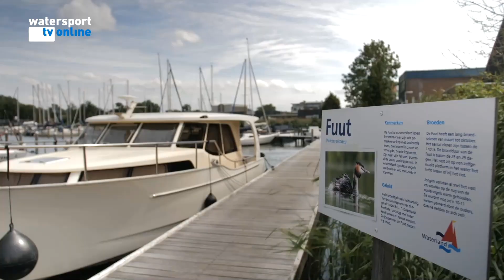Holland Vaart in Monnickendam 2020 aflevering 1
In deze eerste aflevering van de vierdelige serie 'Holland Vaart' zeilt Shannon van Beek met een Lemsteraak naar Monnickendam. Daar ontmoet en spreekt ze met meerdere personen over hun passie voor watersport en verkent ze op een elektrische scooter het pittoreske plaatsje.
Shannon gaat langs bij Marjolein en Jos van der Heide die op een charter zeilschip wonen met hun gezin. Bij Inge de Graaf en Evert Stel van de Stichting Vaarwens. Spreekt met Nienke Zetzema van jachthaven Waterland.
De dag wordt afgesloten met een hapje en drankje bij de Bierderij.

00:00- Intro
00:12- Leader Holland Vaart in Monnickendam
00:32- Interview Erik Hermans, eigenaar Lemsteraak
02:58- Aankomst Monnickendam
03:07- Verkenning met elektrische scooter
04:22- Interview Inge en Evert van Stichting Vaarwens
08:29- Stijn Tettero gaat suppen in Kralingen
10:51- Terug in Monnickendam met Marjan Stoker
11:24- Bezoek aan VFC Zeilcharters
13:04- Interview Nienke Zetzema jachthaven Waterland
15:20- Hapje en drankje

In aflevering 2 vaart Shannon naar Friesland en bezoekt ze de Alde Feanen.
In aflevering 3 vaart ze met een sloep naar Amersfoort en in de laatste aflevering zeilt ze naar Workum en bezoekt vervolgens Balk en De Luts.